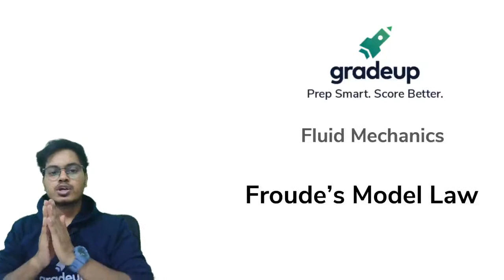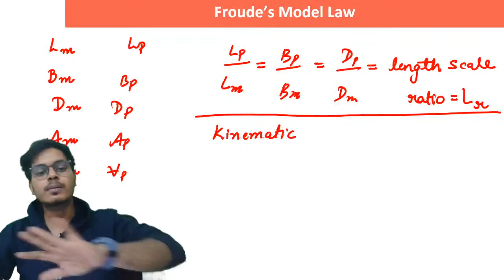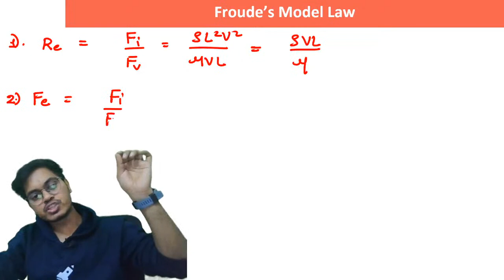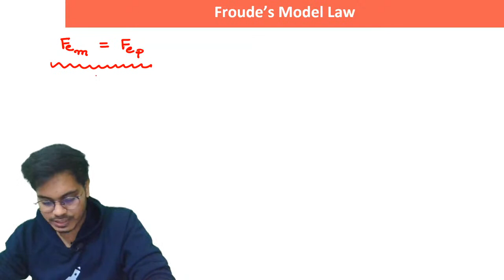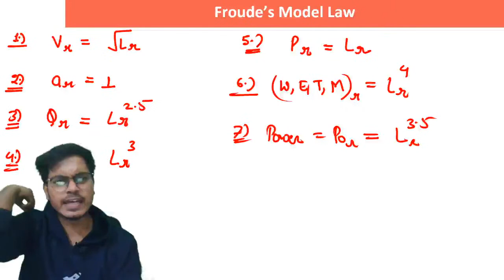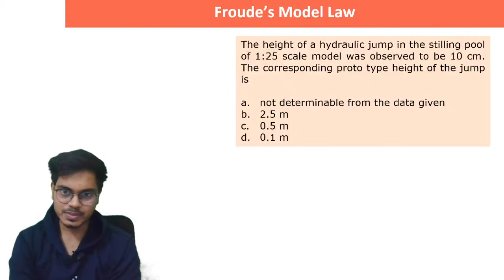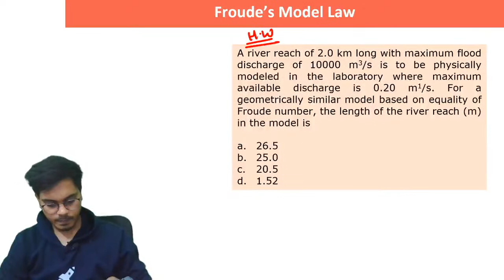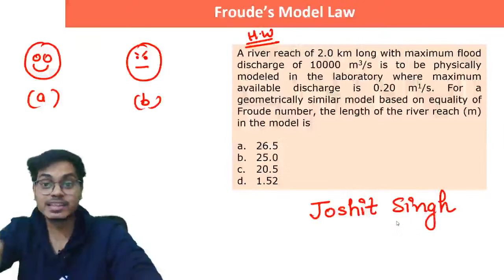Froude's Model Law | Fluid Mechanics | GATE 2021 | Joshit Sir | Gradeup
Fluid Mechanics, one of the subjects in GATE, is important for getting a high score in the exam. Students often find trouble in the subject. Gradeup expert Joshit sir, would cover all the important topics like Froude's Model Law in Fluid Mechanics by discussing the questions & theory in this series, and help you score better in the subject for GATE 2021.